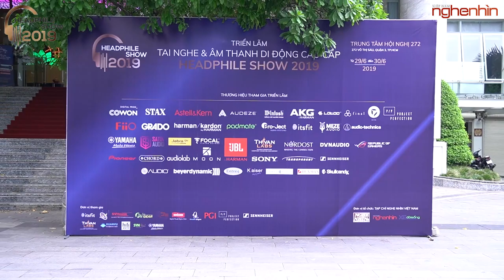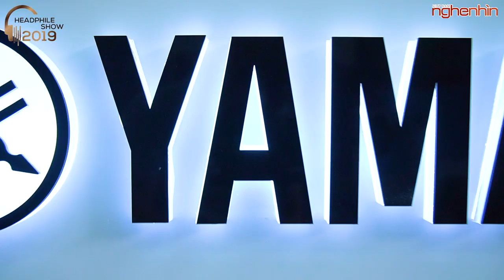Tai nghe Focal 3 Tỷ tại Headphile Show 2019